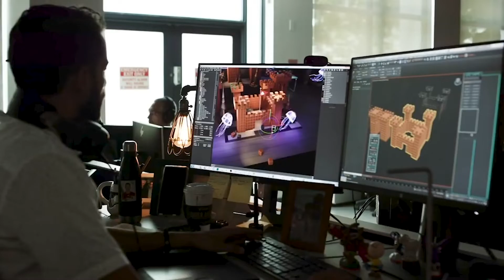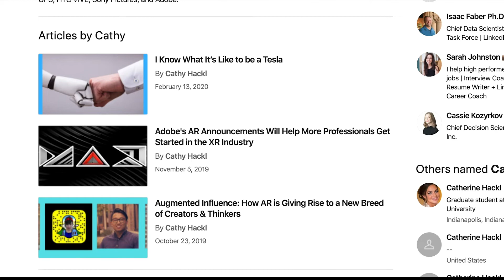Augmented Rreality Futures - Cathy Hackl - Spatial Computing - S2 E10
Today on The Exponential Africa show Mic Mann discusses VR, Augmented reality, Spatial computing and more with Futurist, Author, Journalist and top voice on LinkedIn, Cathy Hackl!

Cathy comes from a Journalistic and storytelling background which evolved after having encountered her first VR experience realising the huge value and impact in the future of VR.

Cathy discusses Spatial computing which is a new form of computing that combines AI & computer vision to seamlessly blend digital content into our reality.